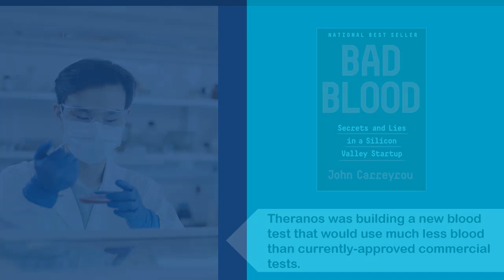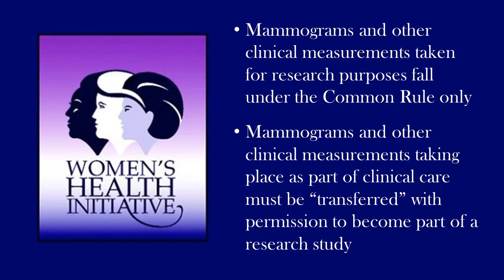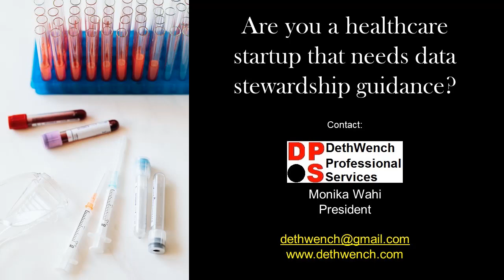Prevent Data Science Misconduct: Separate Research and Clinical Data (Theranos Case Study)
Follow Monika on LinkedIn for updates and more educational materials in data science
Try Monika’s new FREE course, “Understanding Research Forms, Surveys, and Instruments”:
Read Monika’s book, “Mastering SAS Programming for Data Warehousing”
CREDITS
“Bad Blood” by John Carryrou